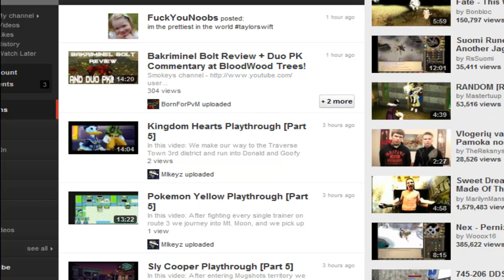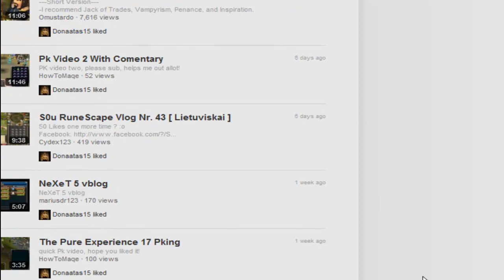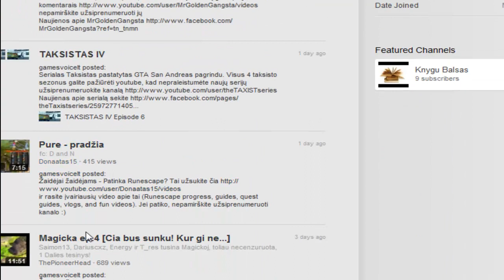Runescape Vlogas Nr.27 ( Bonus Xp weekend Done )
Renkam 100+ Thumbs up!!!    FC: DiceGam3